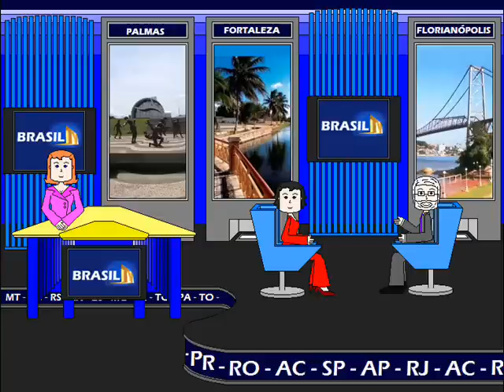BRASIL TV【S.RIO】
Resolvi desenhar um cenário todo especial para o Brasil TV, e nesse cenário criado por mim, mais especificamente neste vídeo feito com ele, todos os estados do Brasil, mais o DF estão representados por suas capitais no cenário. Confira e comente, inclusive criticando.